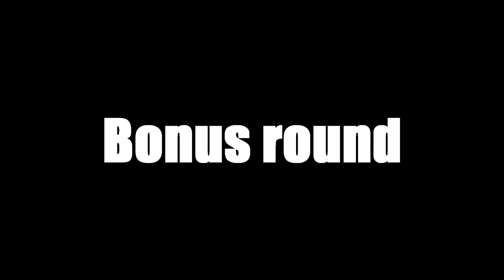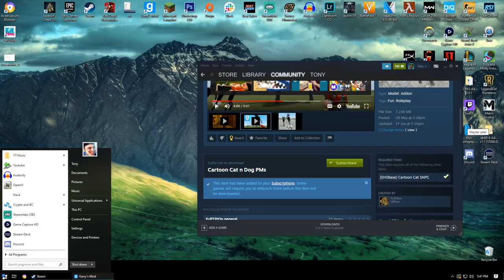Trevor Henderson HIDE N SEEK (Gmod w/ Alex)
► So what happened in the video?
Well..